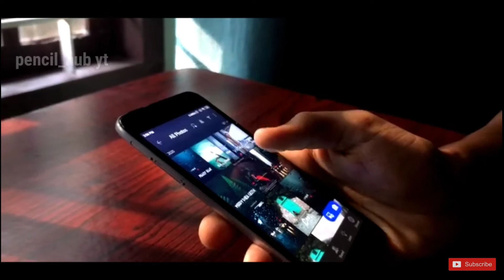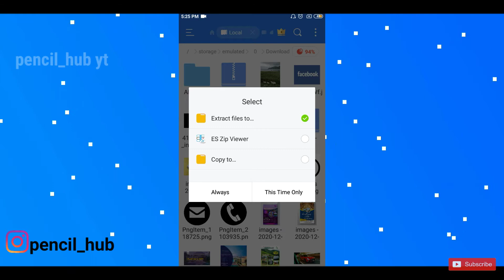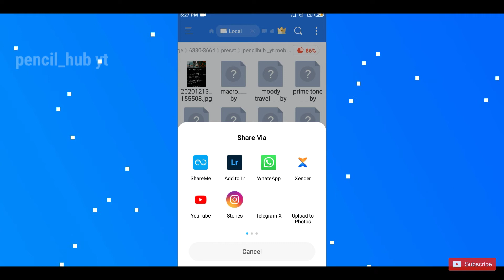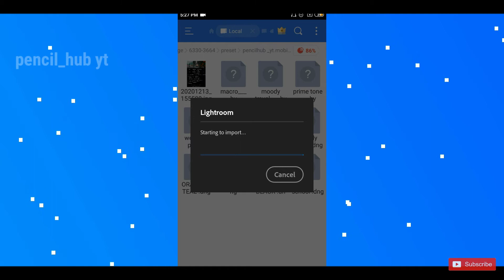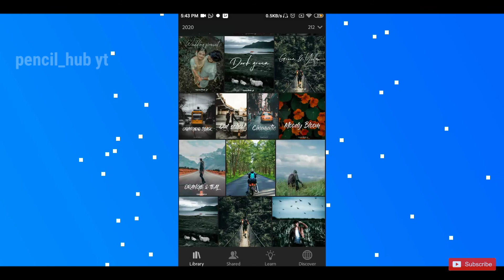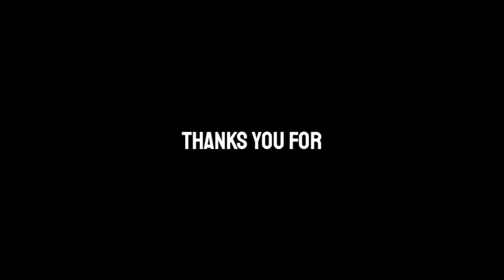11 lightroom mobile PRESETS | Edit photo in on touch | lightroom free presets | PENCILHUB presets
Halloo , guys in this video i will give you 11 premium lightroom free presets , watch video fully and enjoy

I hope 100 like  " SHOW SOME PEVER GUYSS"

DOWNLOAD FILE
Drive file:--
NOTICE
Preset file is password protected , password will show on right corner of video ,don't skip video if you you can't see password
Eg
 Password show 2 time
 1) 12**
2) **34
There for the password is 1234 , it's note real password ,pls find out and enjoy 😍